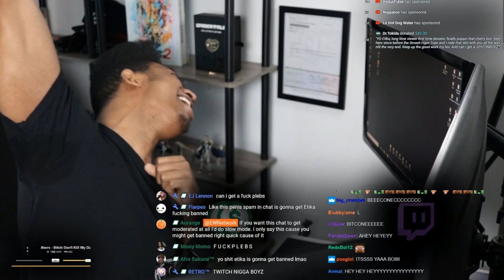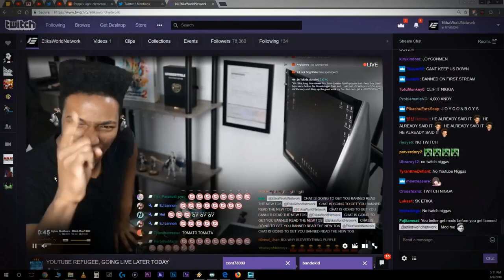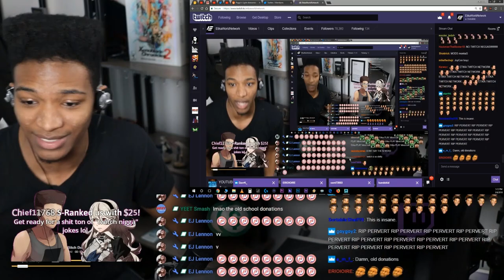ETIKA STARTS STREAMING ON TWITCH